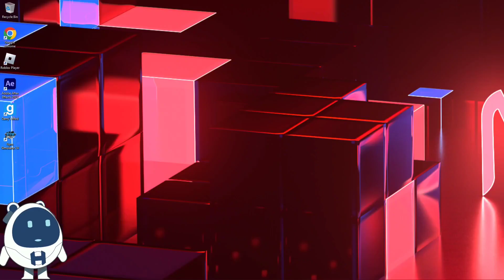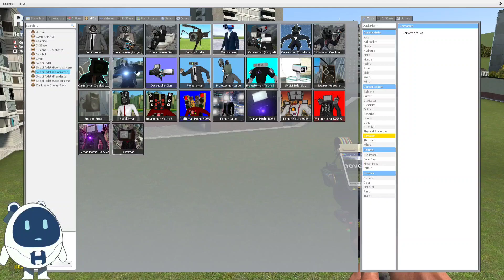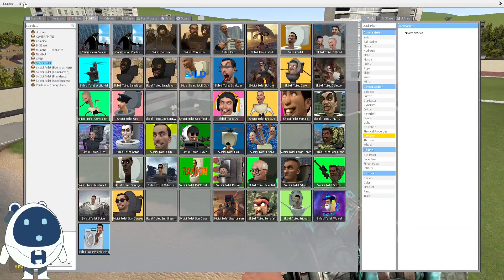TITAN CAMERAMAN VS 10 SKIBIDI TOILET │ GARRY'S MOD INDONESIA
Hari ini Hiro bakal main ROBLOX INDONESIA

Semoga Kalian Terhibur Ya Teman-Teman, yang bisa Hiro lakukan adalah mencoba berusaha yang terbaik.